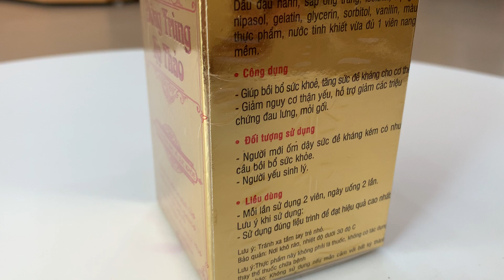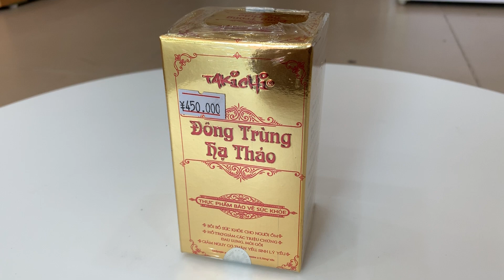VIÊN NANG ĐÔNG TRÙNG HẠ THẢO 30V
- Ổn định đường huyết
- Ổn định huyết áp, tim mạch, ăn ngon ngủ ngon.
- Ích phế thận, bổ tinh tuỷ
- Hỗ trợ trong các trường hợp phế khí yếu, đau lưng, mỏi gối
- Xoá vết nhăn, nhám giúp làn da mịn màng, tươi trẻ
- Tăng cường sinh lực siêu hạng với quý ông
- Tăng sức đề kháng, tăng cân với trẻ em còi xương, suy dinh dưỡng
Cách sử dụng:
- Hãm nước uống như trà, hầm gà, hầm chim, nấu cháo...
* Sảm phẩm khồng phải là thuốc và không có tác dụng thay thế thuốc chữa bệnh .